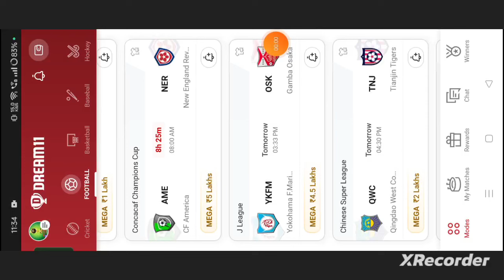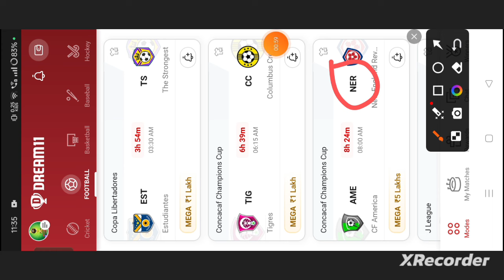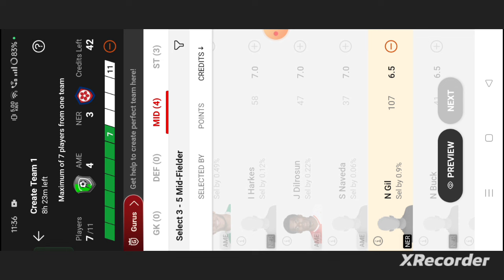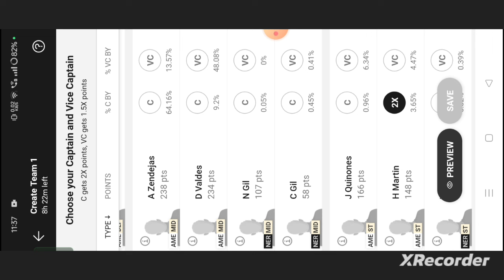AME vs NER Football dream11 team prediction win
own risk"

1. This analysis  is based on my

2.Dream11 takes great care to comply with all central and state legislation in India to ensure that  users are fully protected. Every contest on platform is carefully designed to comply with applicable statutes and regulations in India.

Thanks